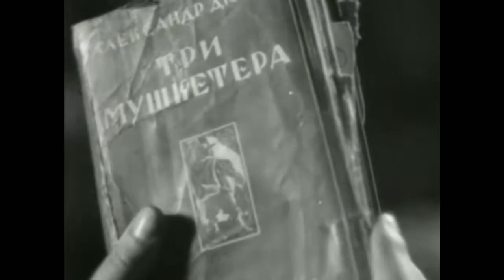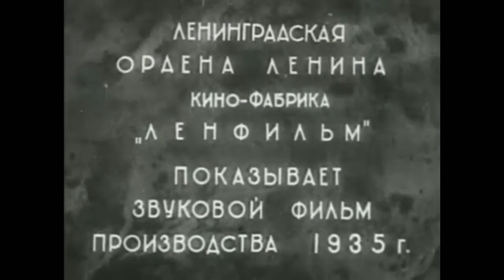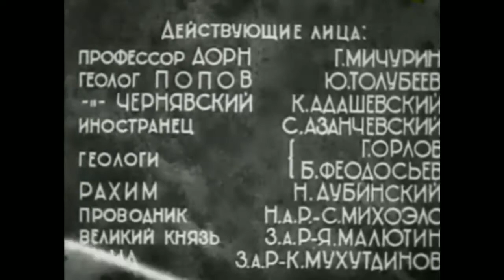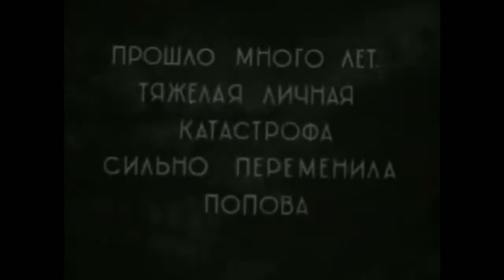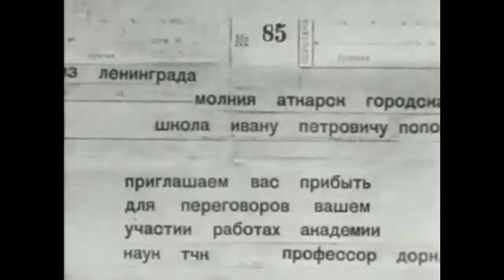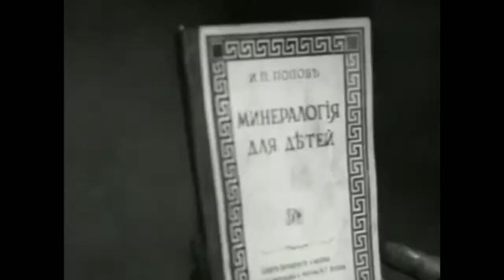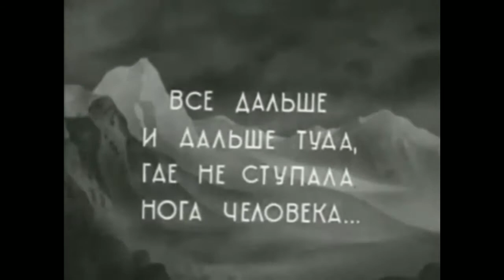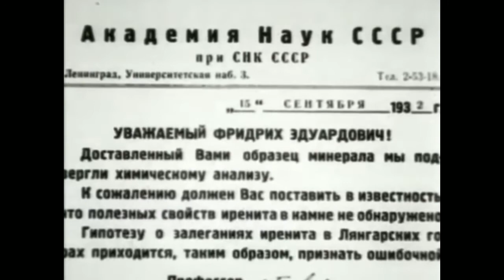Лунный камень. Lunnyy kamen. Советский Фильм 1935 год.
Памир, 1912 год. Русский ученый Иван Попов обнаружил в этом районе залежи породы редчайшего иренита («лунного камня»). В годы Советской власти в эти места направляется экспедиция Академии наук СССР. Ученых ожидают опасности и невероятные приключения…